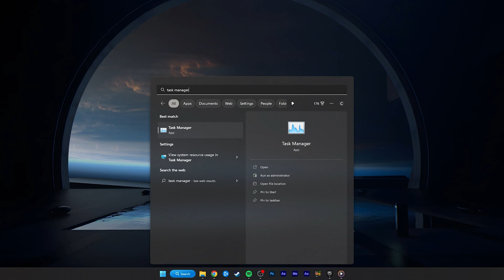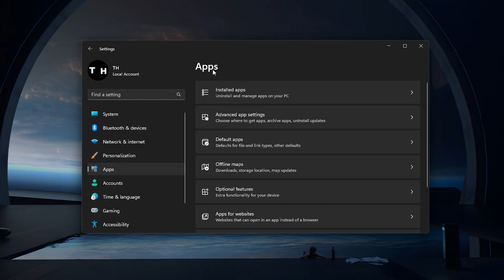How To Fix Unable To Uninstall Epic Games Launcher - Currently Running Problem Fix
A short tutorial on fixing the problem when you cannot uninstall the Epic Games launcher on your PC.

Timestamps:
0:00 Introduction
0:17 Close Epic Games Processes
0:48 Uninstall Epic Games
1:13 Restart Windows
1:26 Startup Apps